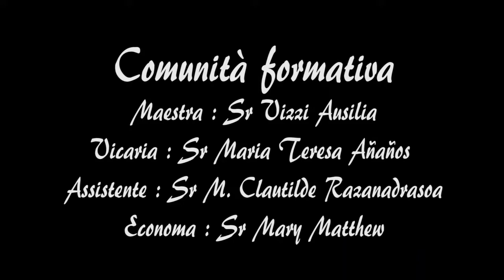Brève présentation du noviciat international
Noviciat Marie Auxiliatrice, noviciat international d'Abidjan des soeurs salésiennes de don Bosco.